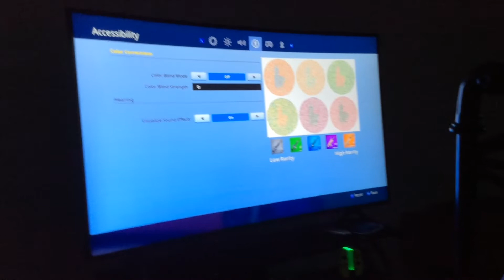My Personal Settings + Clips...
Epic Name: YoChronzo_YT